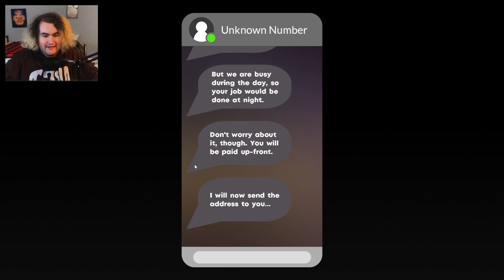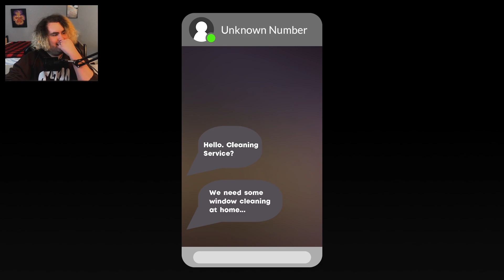This Window Cleaning Job Doesn't Seem Right...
NEVER CLEANING WINDOWS EVER AGAIN AFTER THIS!!

Find me in all these places!